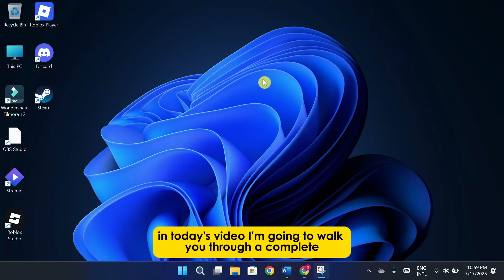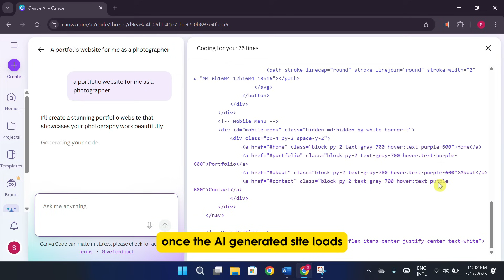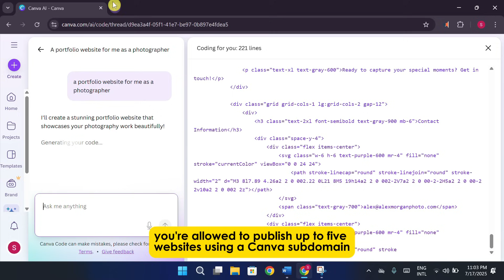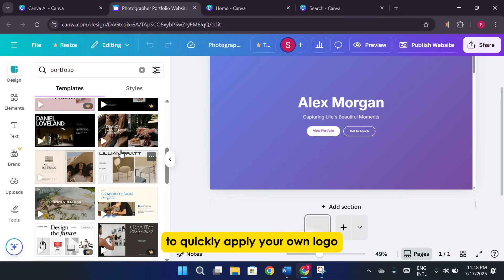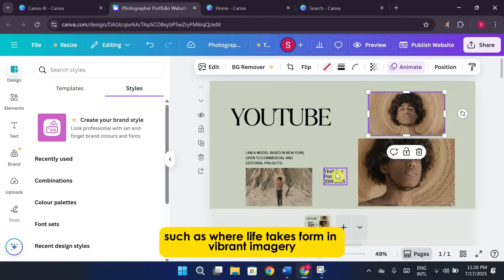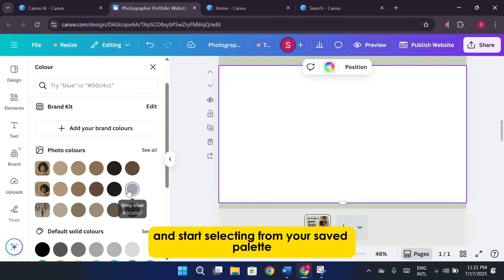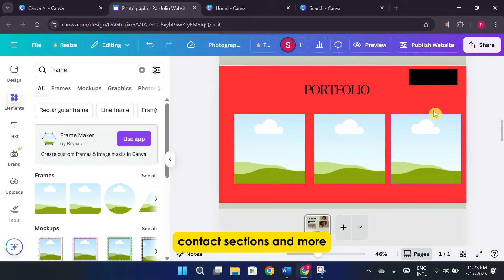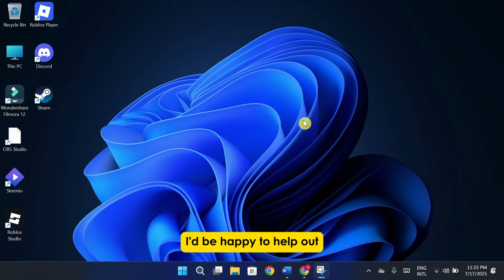How To Build a Website with Canva’s AI Website Builder (Step-by-Step Tutorial)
How To Build a Website with Canva’s AI Website Builder (Full Guide)

Thinking about building a website but don’t know where to start? In this video, I’ll show you how to create a full multi-page website using Canva’s brand-new AI website builder—no coding needed. You’ll learn how to generate a custom layout just by typing a few words, then easily customize it with your own images, text, and branding. We’ll also go over how to set up navigation, add animations, and publish your site for free. Whether it’s a portfolio, landing page, or simple business site, Canva makes it super easy. Let’s get started!